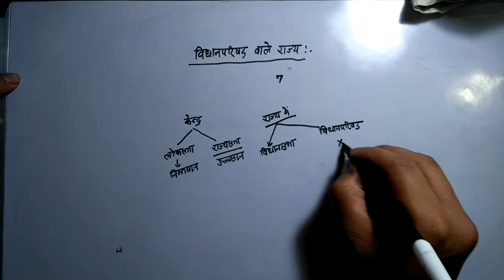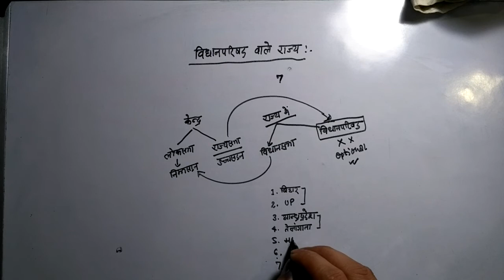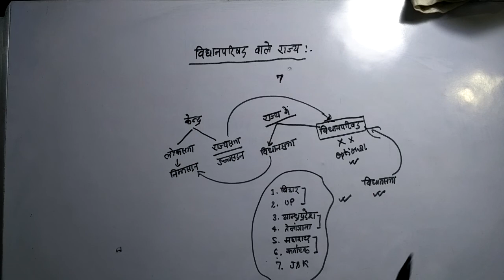18. Best Trick on Lagislative Assembly / Vidhan parishad states